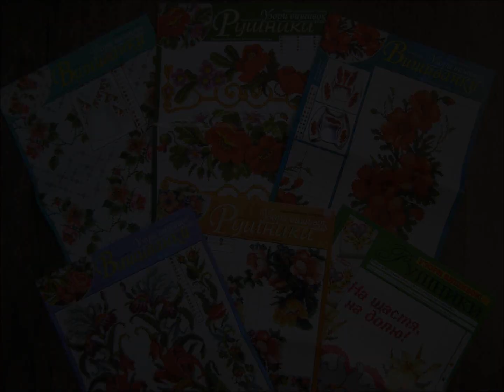Cross-stitch embroidery in traditional Ukrainian style.Towels - Rushnyk, Vyshyvanka